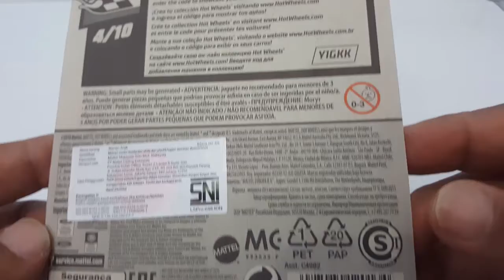TUTORIAL UNBOXING FORD MUSTANG 1965 2+2 FASTBACK| HOT WHEELS SPEED GRAPHICS 4/10